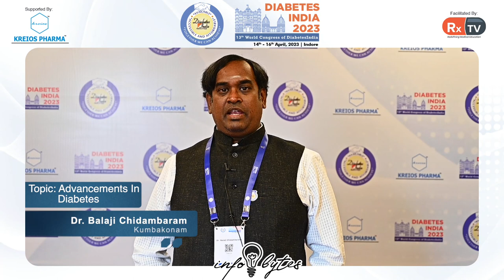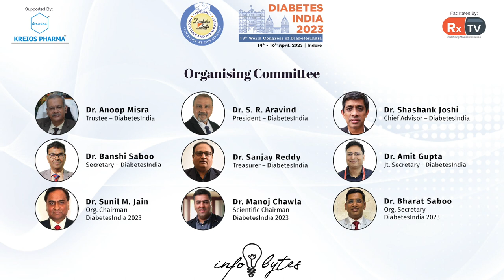Dr Balaji Chidambaram on Topic: Advancements In Diabetes | Info Bytes | Diabetes India 2023